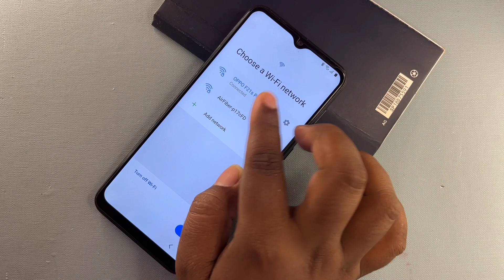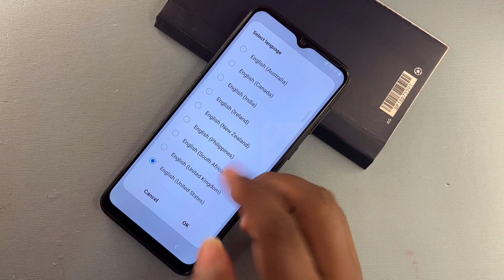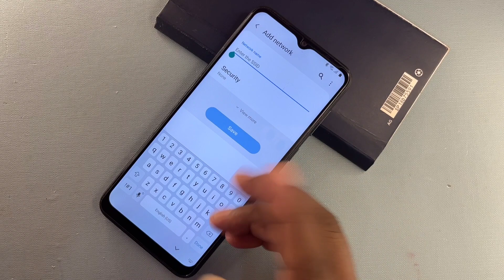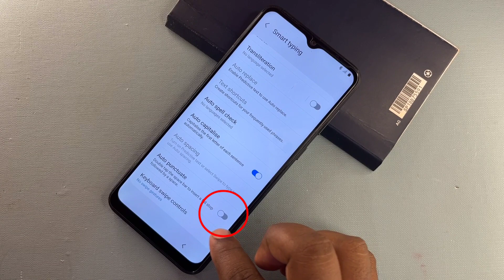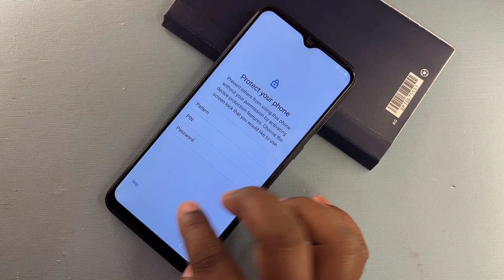Problem Fix - All Samsung Frp Bypass 2024 Android 11,12,13,14 || No Code *#0*# No Need TalkBack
samsung frp bypass new tool
samsung frp tool
samsung frp bypass new tool 2024
samsung frp
samsung frp bypass adb fail
samsung frp tool adb fail
samsung frp adb
samsung frp adb enable fail
samsung frp bypass new